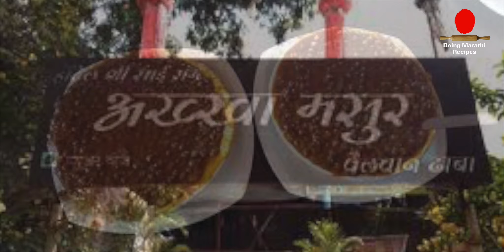चमचमीत अगदी ढाबा स्टाईल कोल्हापूर अख्खा मसूराची सीक्रेट रेसिपी |Akkha Masoor/Masur Recipe in Marathi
कोल्हापूर कोयना भागातील बहुतेक ठिकाणी हमखास मिळणार पदार्थ म्हणजे अक्खा मसूर
पण  हाच अख्खा मसूर जेंव्हा आपण घरी बनवतो तेंव्हा तो ढाब्यासारखा होत नाही
कारण यात वापरला जातो एक सीक्रेट इंग्रिडेन्ट बिन साखरेचा खवा.
आज बनवूया ढाबा style अख्खा मसूर

ढाबा style अख्खा मसूर बनवण्यासाठी आपल्याला लागेल

- एक वाटी अख्खा मसूर
- १ कांडा
- १ टोमॅटो
- २ चमचे गरम मसाला
- २ चमचे घाटी मसाला
- १/२ चमचा आमचूर पूड
चवी पुरत मीठ फोडणीसाठी तेल आणि खवा  तो हि बिन साखरेचा

- सर्व प्रथम अख्खा मसूर चार तास भिजवुन, कुकर मध्ये ३ शिट्ट्यावर शिजवून घ्या
- शिजवताना यात थोडं मीठ घाला
- मग फोडणीसाठी पॅन  मध्ये तेल तापवा
- तापलेल्या तेलात जाडसर चिरलेला कांडा आणि टोमॅटो परता
- मग यात एक एक करून सर्व सुके मसाले मिसळा
- मसाले भाजल्यावर यात शिजवलेला मसूर मिसळा आणि थोडं पाणी घालून याची उकळी काढा
- गरज वाटल्यास मीठ घाला आणि सर्वात शेवटी यात खवा  मिसळा आणि ३ ते ४ मिनिट शिजू द्या
- मसूर घट्ट होई पर्यंत आटवून घ्या
- तयार झाला ढाबा style  अख्खा मसूर